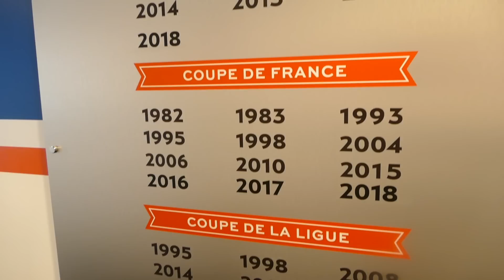DANS LES COULISSES D'UN MATCH DU PSG - VLOG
Salut c'est Thib ! Voilà ma dernière vidéo dans les coulisses du dernier Match à domicile du PSG ! J'espère que ça te plaira ! Bye !